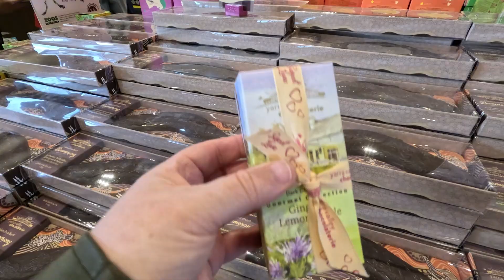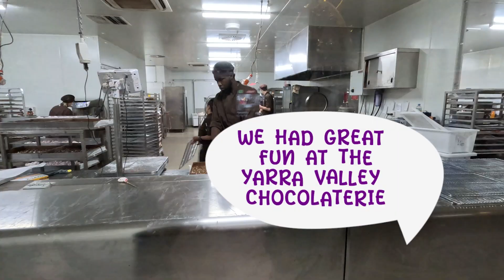Does Yarra Valley have THE BEST chocolate in Melbourne?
Welcome to Day 1 of our 2023 holiday to Victoria! In this vlog, amidst a storm and flood warnings, we decide to explore the Yarra Valley and risk being flooded... by chocolate.

Join us we discover the most decadent chocolatey breakfast we are likely to ever have again. Will it be death by chocolate?

We'll also give some advice for getting here and getting the most of the visit.

ABOUT ME